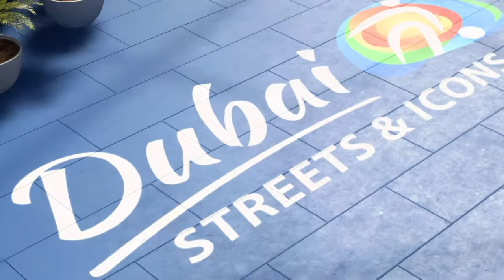FIFA 21_(MODO VOLTA) EP#12 (No Dubai Contra os Ícones) FIM